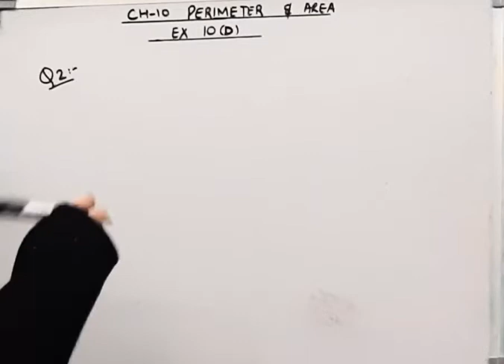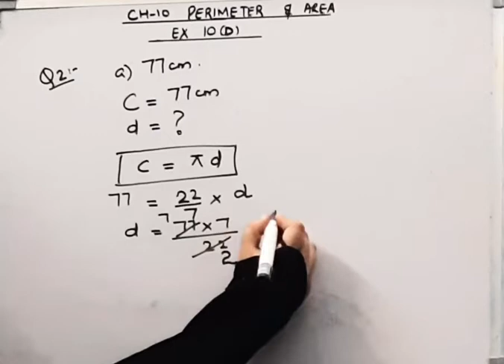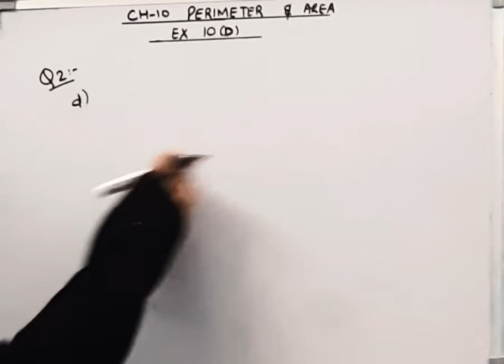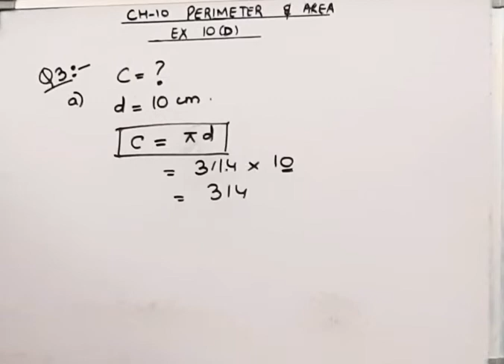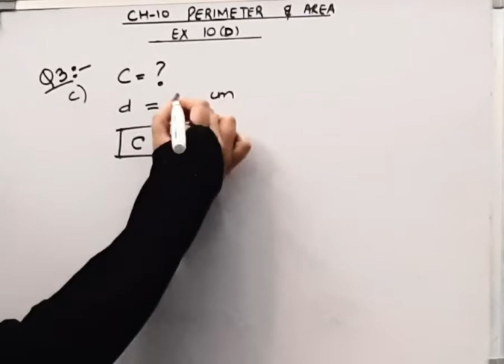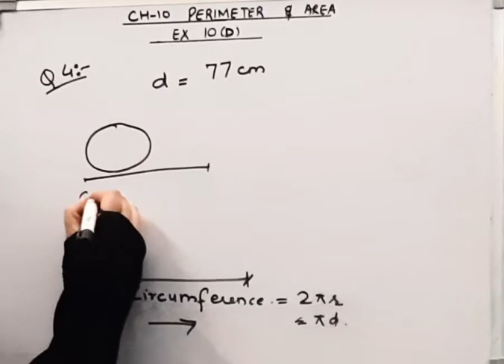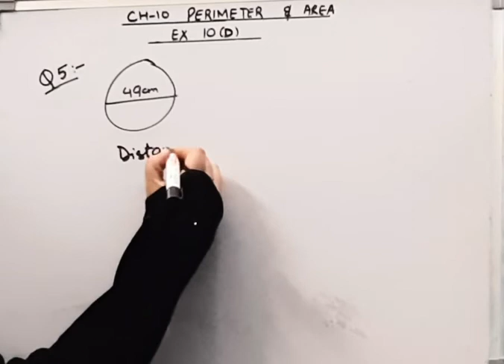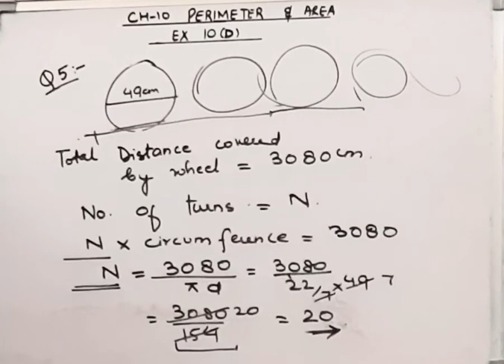Mathematic buzzIRachna SagarIClass 7ICh 10I Perimeter and Area IEx 10DI Q-2,3,4,5I@ Braino Solutions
Mathematic buzz I Rachna SagarI Class 7 I Chapter 10  I Perimeter and Area I Ex 10D I Q-2,3,4,5 I @ Braino Solutions

hello friends